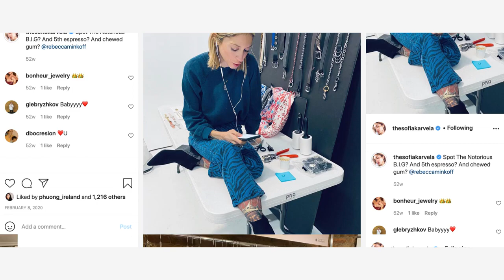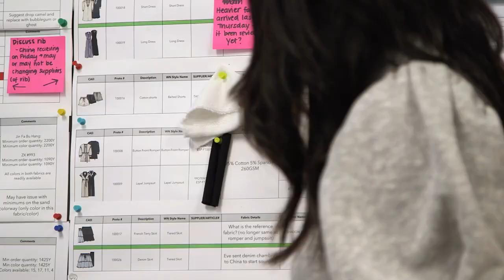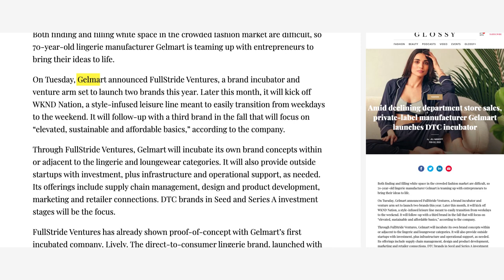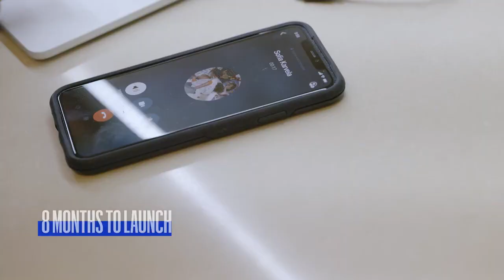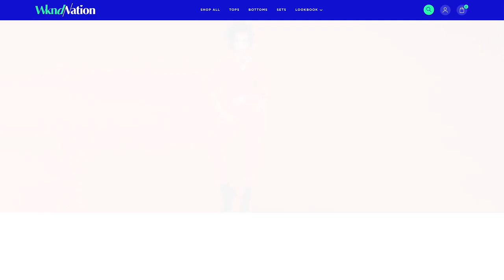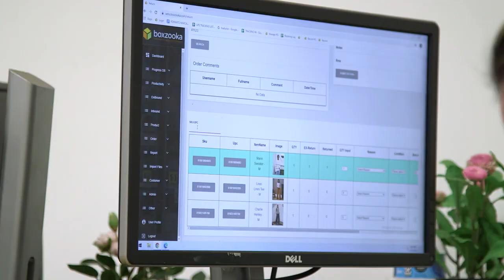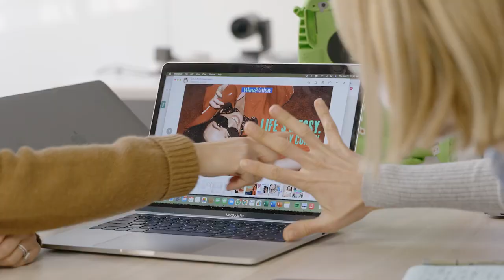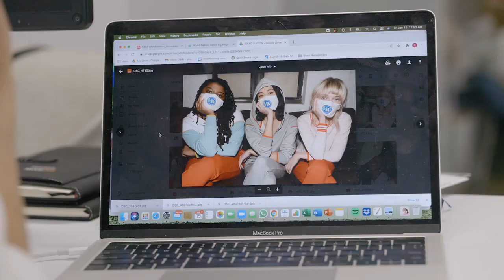WkndNation | Finding the right ecommerce partners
"Building WkndNation" is a 3 part video series that takes us behind the scenes of WkndNation’s ecommerce store launch process. From taking the plunge into entrepreneurship to finding the right ecommerce partners, Episode 1 tells the story of two inspiring women entrepreneurs with a new vision of dressing for home, work, and social, as they work towards launching a new brand and fashion category in a pandemic.